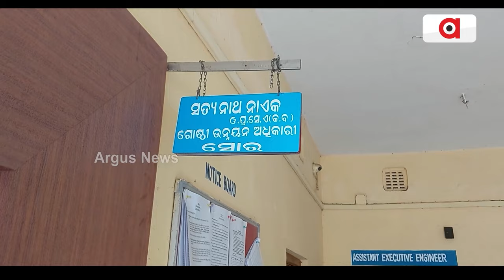ଖୋଲୁଛି ବିଜେଡି ସରକାର ସମୟରେ ଅବ୍ୟବସ୍ଥାର ଗୁମର || ANM Center Issue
ଖୋଲୁଛି ବିଜେଡି ସରକାର ସମୟରେ ଅବ୍ୟବସ୍ଥାର ଗୁମର । 25 ବର୍ଷ ଶାସନରେ ଦୁର୍ଦ୍ଦଶା ଭୋଗୁଛନ୍ତି ଲୋକେ । ସୋରରେ ଉପସ୍ବାସ୍ଥ୍ୟ କେନ୍ଦ୍ର ନାଁରେ ଦୁର୍ନୀତି ଅଭିଯୋଗ । ସରକାରୀ ଜମି ବଦଳରେ ବ୍ୟକ୍ତିଗତ ଜମିରେ ନିର୍ମାଣ ହୋଇଛି ସବିରା ଉପସ୍ବାସ୍ଥ୍ୟ କେନ୍ଦ୍ର । ବିଜେଡି ସରପଞ୍ଚ ଓ ସରକାରୀ ବାବୁଙ୍କ ମିଲିଭଗତରେ ଲକ୍ଷାଧିକ ଟଙ୍କା ଲୁଟ୍ ।